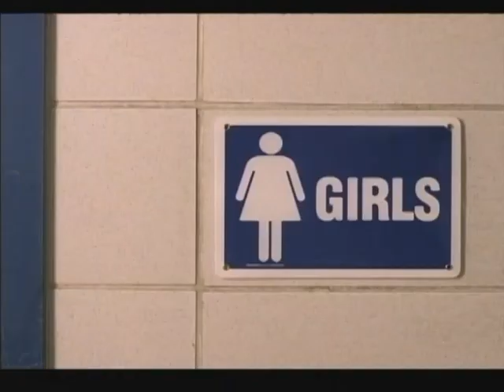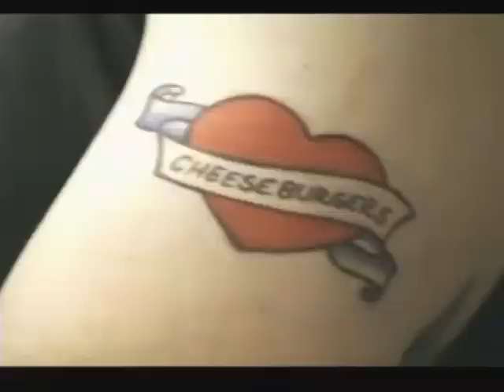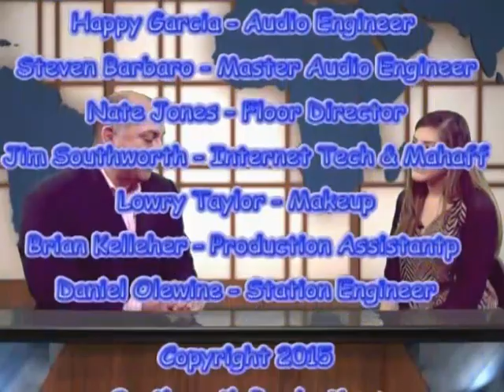Inside Scoop November 16, 2015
Host Cesar del Aguila talks with election analyst Ben Tribbett about Virginia's recent elections
And
with Enroll VA's Jacqueline Pujol about healthcare.